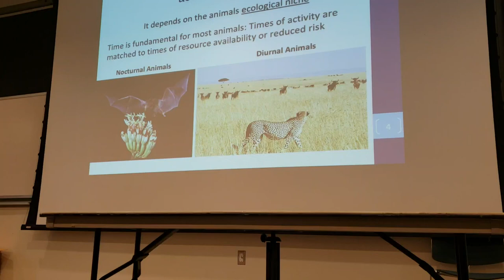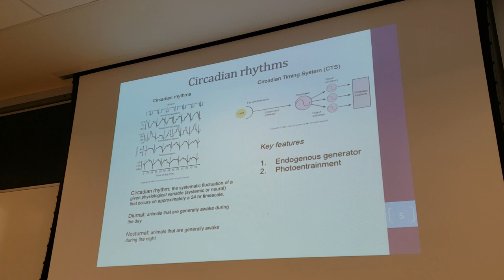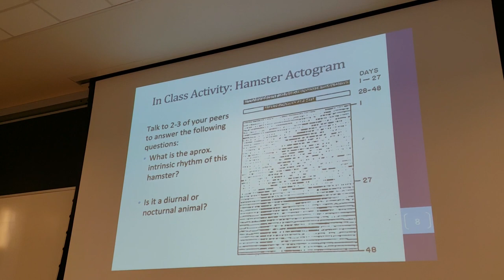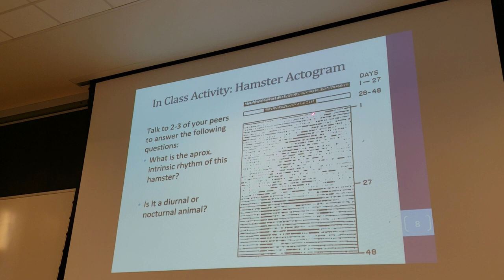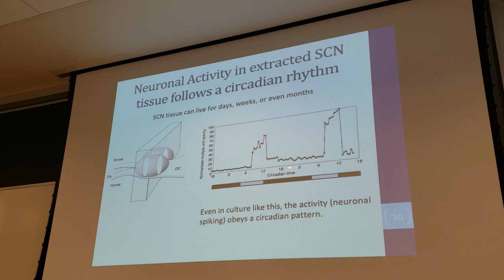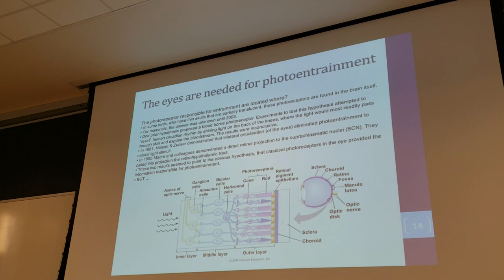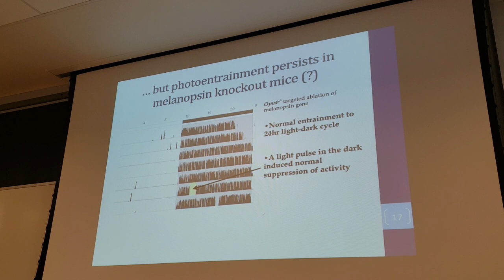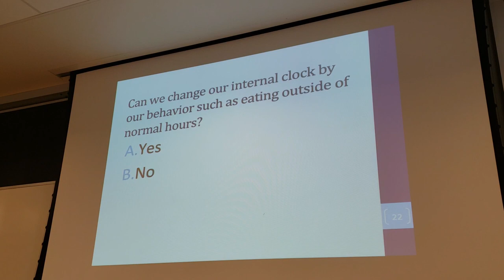Lecture 35 - Integration: Circadian Rhythms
Circadium rhythm